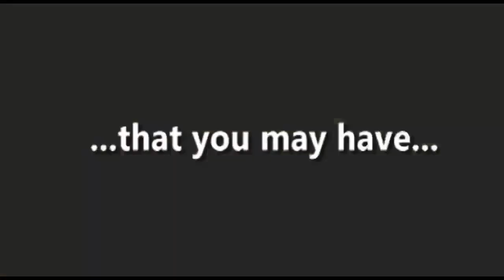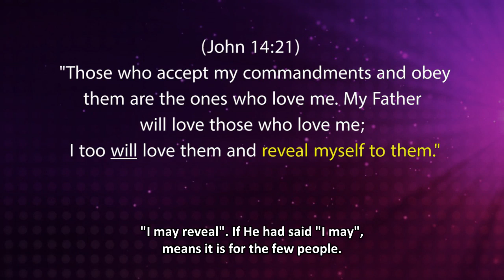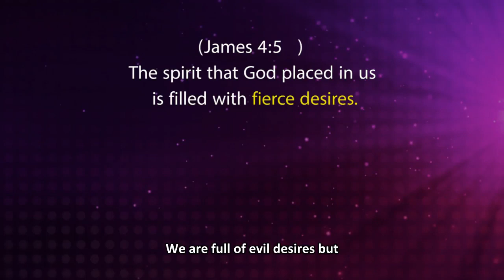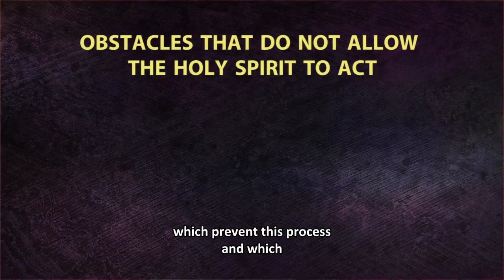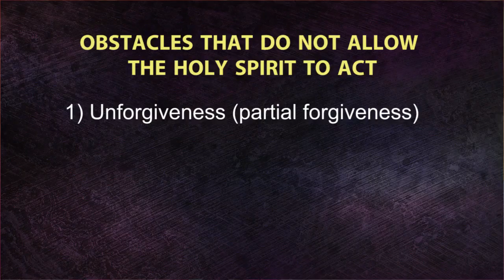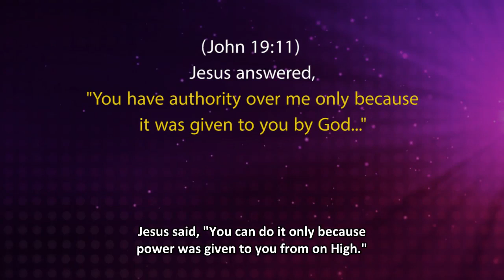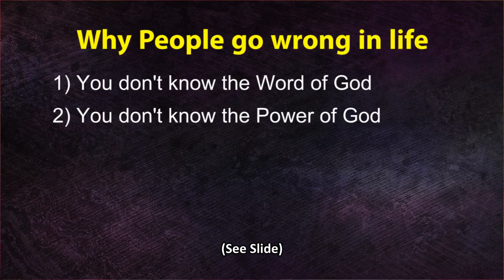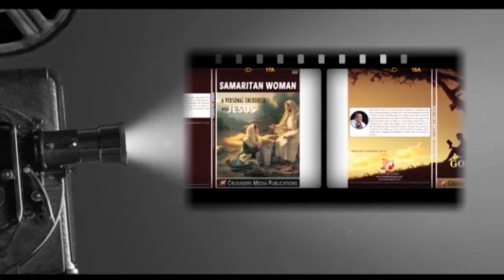Living a new life in the Spirit